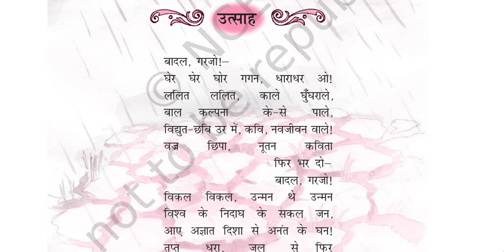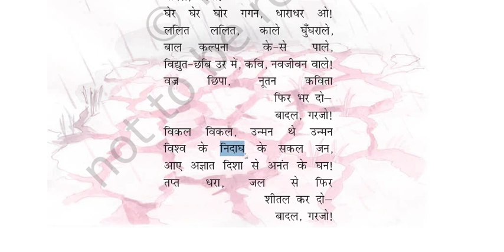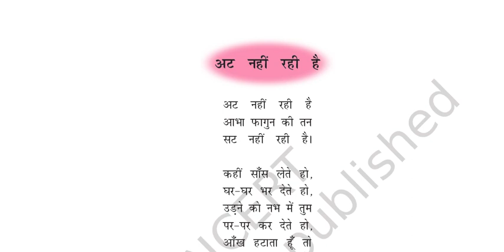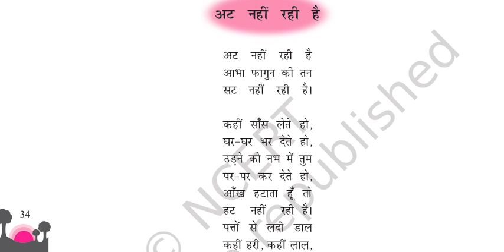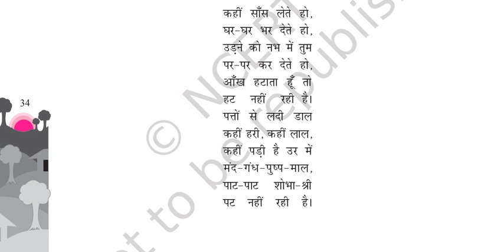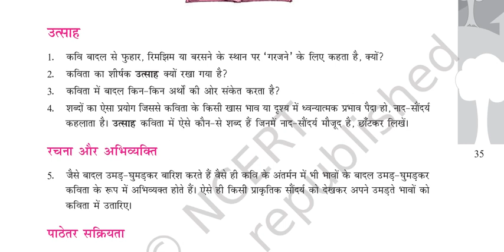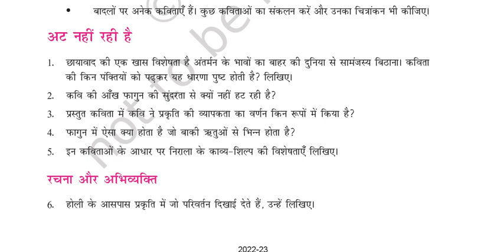TGT HINDI CLASSES, KVS TGT PGT HINDI CLASSES KVS/DSSSB TGT HINDI CLASSES. KVS EXAM TGT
KVS TGT HINDI CLASSES, KVS TGT PGT HINDI CLASSES KVS/DSSSB TGT HINDI CLASSES. KVS EXAM TGT HINDI #उत्साह#